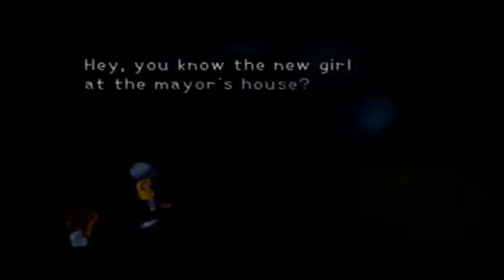Kingdom Hearts Part 22: in which Arty pumps up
We take on Hercules today, and discover his one weakness: barrels!